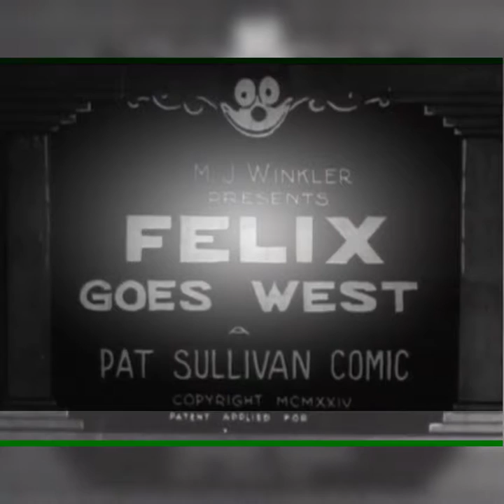Felix the Cat Felix Goes West s 1924